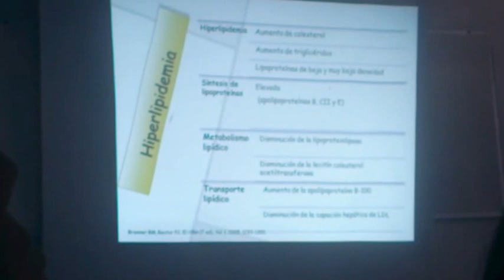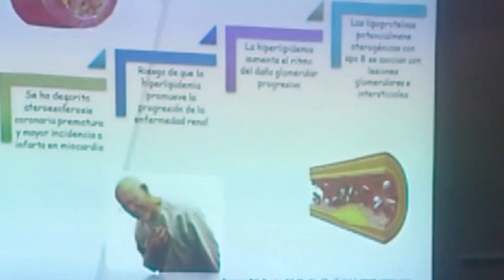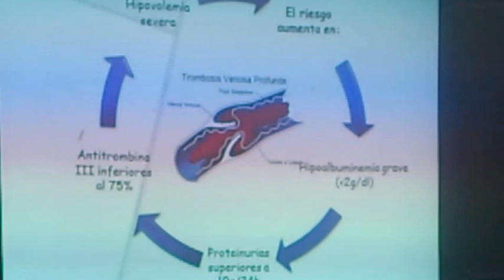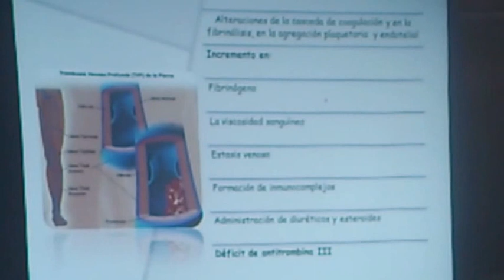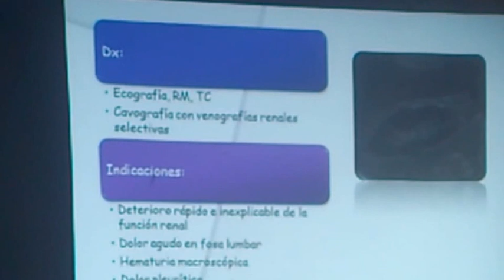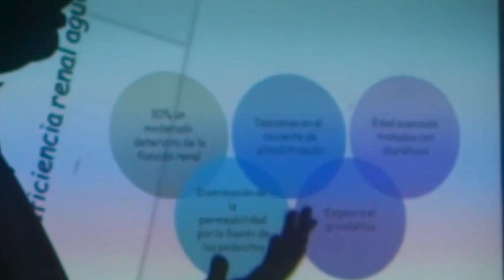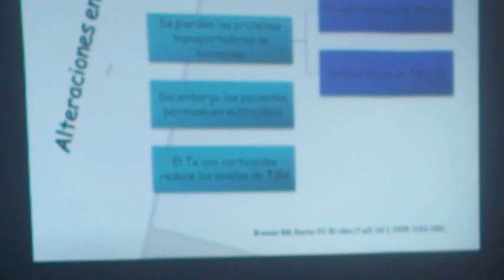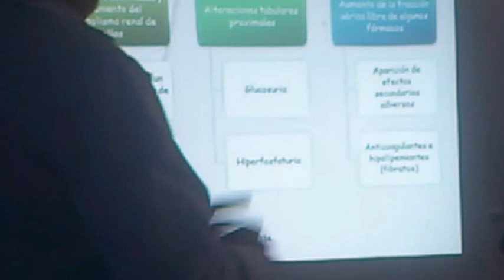Sx Nefrotico 1/3